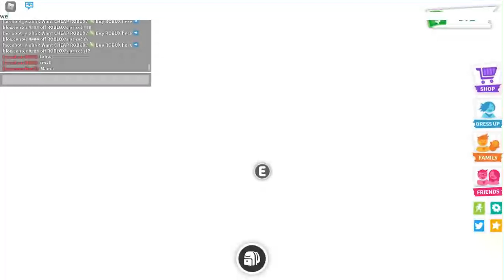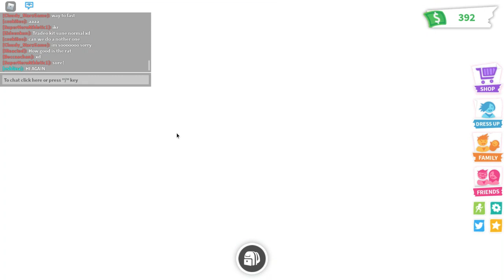me vs Eve in an adopt me Coastal Climb. WHO WILL WIN!